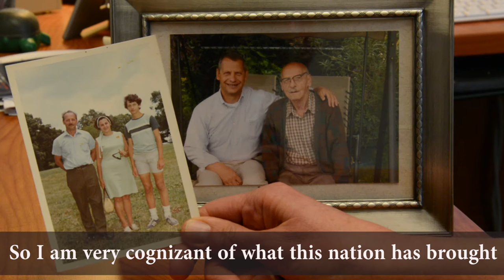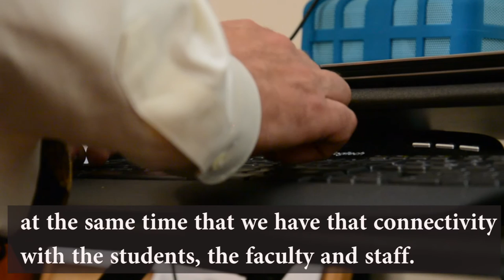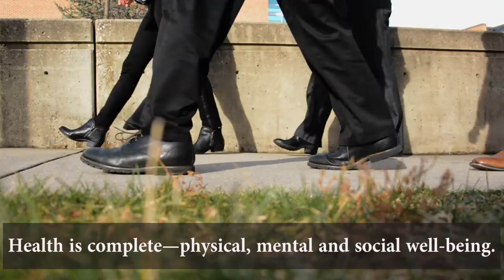Meet SPH Dean Dr. Boris Lushniak